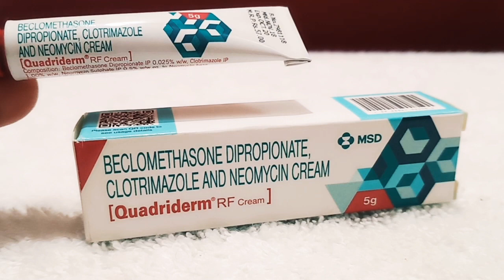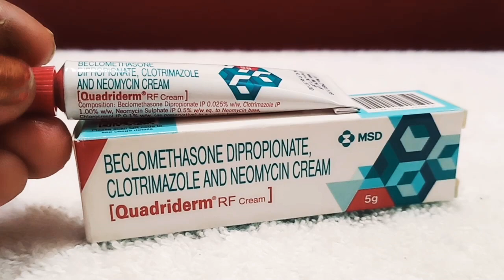दाद खाज खुजली कितनी भी भयंकर से भयंकर हो 2 दिन में छुट्टी कर देगा || Quadriderm rf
Quadriderm RF Cream[फंगल, खाज खुजली,के लिए असरदार] | Uses,Side-effects,in Hindi